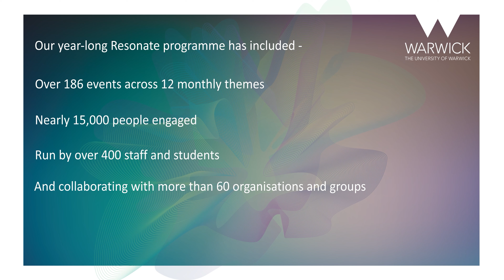The Resonate Festival 2022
A look back at our three-day on-campus festival celebrating our contributions to Coventry UK City of Culture.

With a specially composed score from John Altman